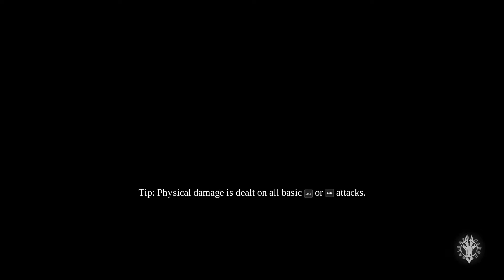Dark Siders 3 Gameplay Part 12: What lust does not loosen in creatures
Dark Siders 3 Gamplay is een actie-avonturen spel dat gaat over Fury 1 van de 4 Horsman. En een teamlid of zuster van War (Darksiders 1 uit 2010) en Dead (darksiders 2 uit 2012). Ze word op pad gestuurd door de counsel. Om de Seven Deadly Sins op te sporen en te verslaan. Maar als dat wel de enige doel is word aan ge twijfelt.

Vind je deze aflevering leuk klik op het duimpje om hoog zo niet klik op het duimpje omlaag.

Laat eventueel een berichtje achter hoe je het vond

Deel het met je vrienden of vriendinnen die van gamen houd of die klem zijn komen te zitten of andere redenen

Mocht het filmpje vaag  op je scherm staan zet het via You tube naar 1080 voor beter beeld

De meeste filmpjes Komen van Zaterdag avond tot Maandag middag online.

Ik wens bij deze jullie veel kijkplezier en geniet er van